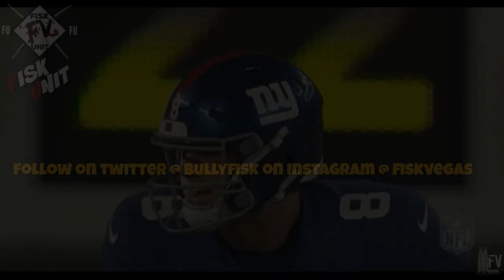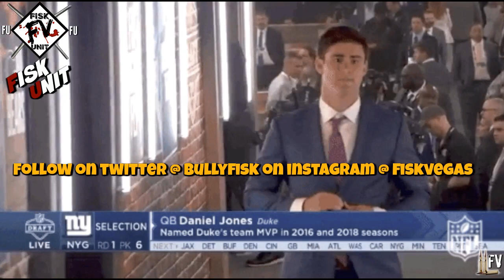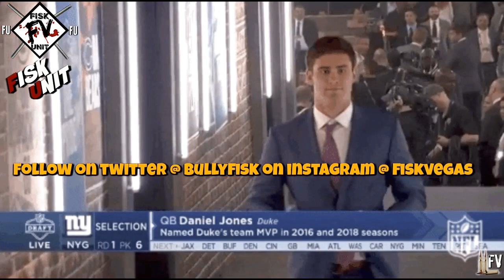New York Giants I Giants draft Will Levis in 2023 mocks FAKE NEWS!!!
New York Giants I Giants draft Will Levis in 2023 mock drafts FAKE NEWS!!!